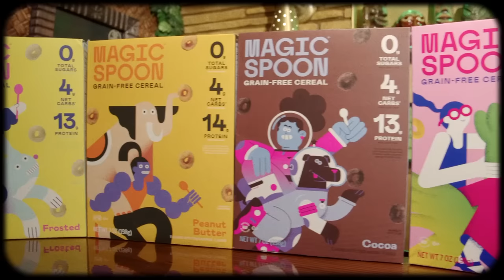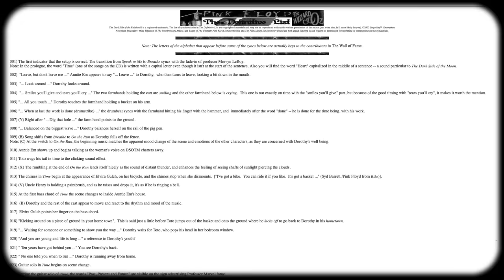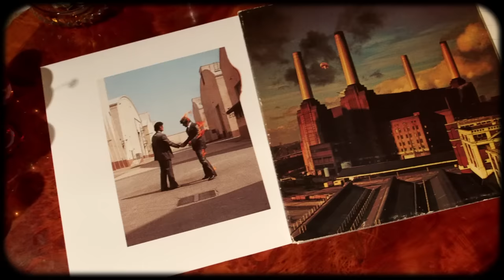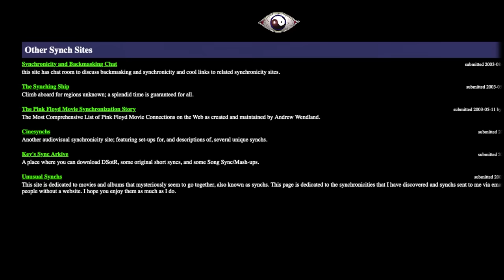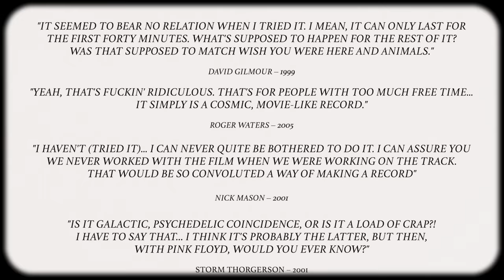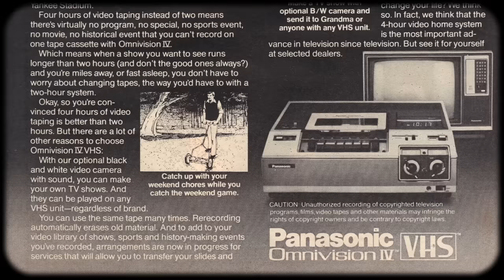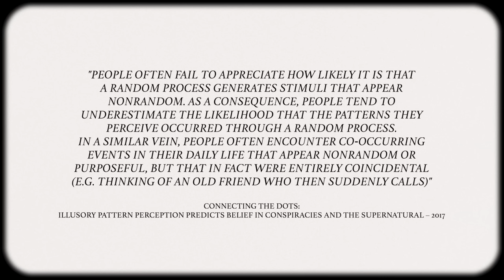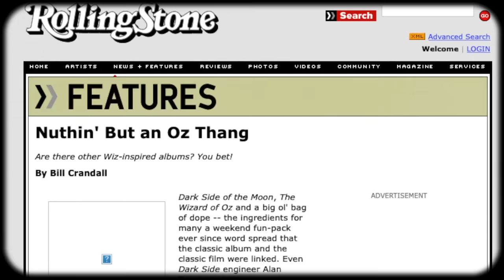Dark Side of the Rainbow - The Theory Explained | Music Mysteries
Thanks to our sponsor Magic Spoon - To get $5 off your Magic Spoon variety pack and get a head start on New Year’s Resolutions, click this and use code VINYLREWIND at checkout! The Dark Side of the Rainbow theory explained - Did Pink Floyd make Dark Side to be a soundtrack to the 1939 film The Wizard of Oz?

Works Cited
Raul. “Pink Floyd's “Pulse” Album Cover Shows The Wizard Of Oz “Dark Side Of The Rainbow” Clues.” FeelNumb.com, 29 December 2010

Roeper, Richard. Urban Legends: The Truth Behind All Those Deliciously Entertaining Myths that are Absolutely, Positively, 100% Not True! Career Press, 1999

van Prooijen, Jan‐Willem, et al. “Connecting the dots: Illusory pattern perception predicts belief in conspiracies and the supernatural.” European Journal of Social Psychology, 2017

Whatley, Jack. “Remembering 'Moonhead' the extraordinary Pink Floyd moon landing jam-session from 1969.” Far Out Magazine, 13 July 2020

►CHAPTERS
00:00 Intro
01:49 The Theory
04:07 The History
05:42 The Explanation
09:41 Outro

                      916-C W. Burbank Blvd 176